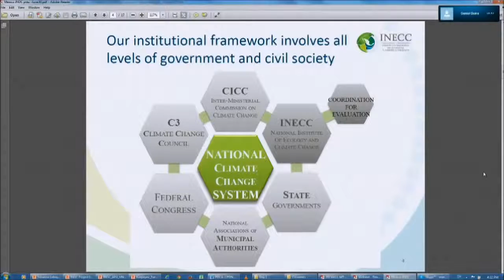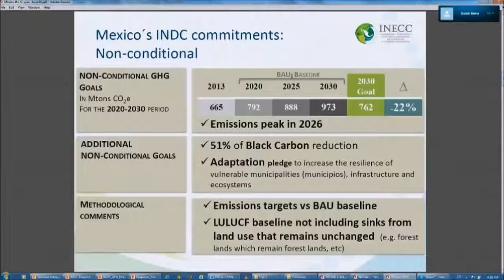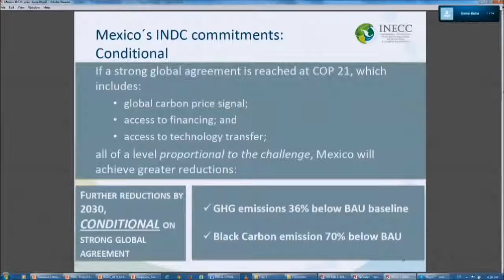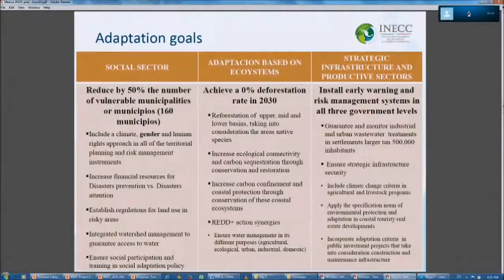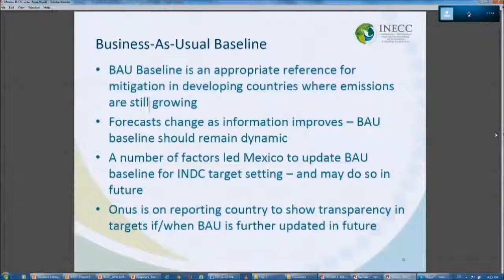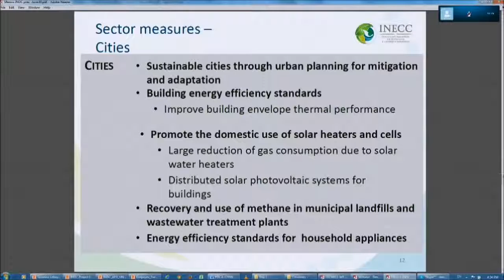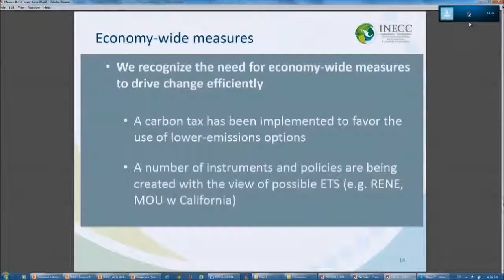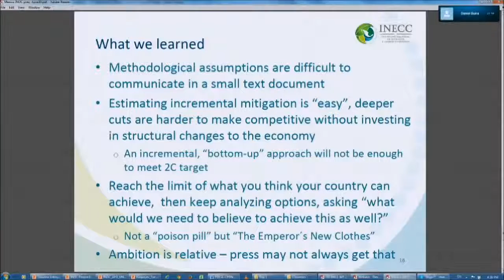INDC Workshop II, Day 1 - Daniel Buira, Mexico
Mexico's experience of developing INDC
Speaker: Daniel Buira, Instituto Nacional de Ecología y Cambio Climático, Mexico

Presentation by Mexican Government Representative